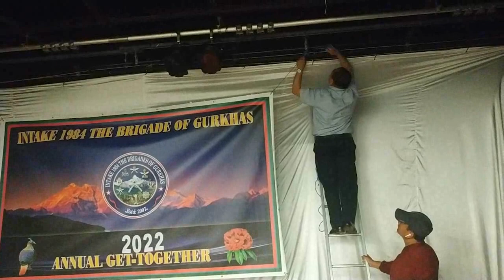London मा Intake 1984 Brigade Party !!!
लन्डन लगायत विभिन्न ठाउँको गतिविधिलाई हजुरहरु साम्म पुर्‍याउने कोसिस गरेकोछु। धन्यवाद ! केही सामाग्रीहरु Facebook, Messenger र अन्याय मिडियाहरुबाट लियेको छु ! यदि कसैलाई असर परेमा क्षमा याचना गर्दछु र क्षतिपूर्ति वा हटाउन सकिने जानकारी गराउद छु, जसको लागि तलको कुनै ठेगानामा जानकारी गराउनुहुन अनुरोध गर्दछु !!!

Mohan Rai
Feltham
London
United Kingdom